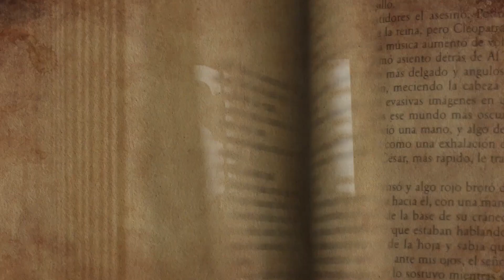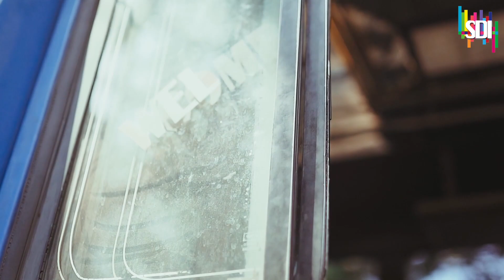मिलिए दुनिया के इकलौते शख्स से जो अपना माथा चाट सकता है | इतनी लंबी जीभ | आदमी है या हैवान 😱 😱 😱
A 35-year-old man in Nepal has a unique ability of touching his forehead with his tongue. While most people can barely reach their nose with their tongue